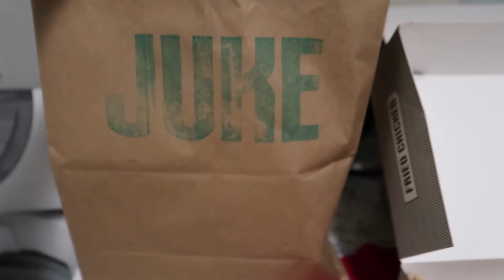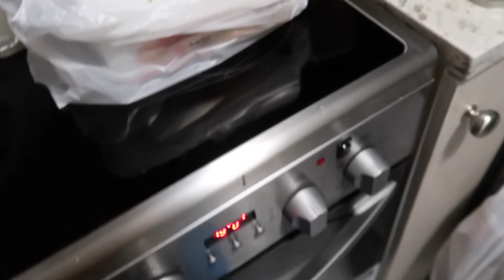I got POOPED on | Vlog #22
Hello Empire,
Carmen got pooped on by a naughty bird!
XO
~Vince and Carm

👑 VC Empire 👑

👑 Vince 👑

👑 Carm 👑

🐶 Martini 🐶

★DollarLashClub: Use code "CARM"

Or use this code on sign-up: R0FKOBAT

★ FILMED ON
SIT DOWN - CANON T5i
VLOG - CANON G7X MARK II